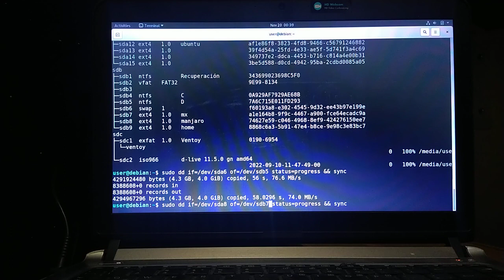Clonar un Disco Duro a uno más pequeño - Parte 4 [Linux Copiar particiones con dd]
Sigo copiando una a una las particiones desde el disco sda al disco sdb. Observar que también se transfieren las características con el UUID de la partición